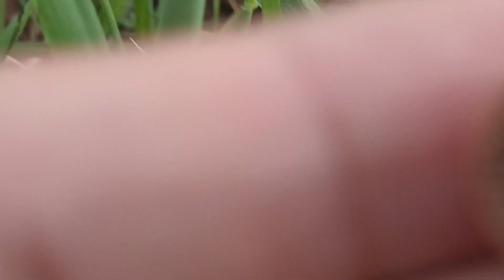فطريات غشائية المعدة السامة للغاية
فطريات غشائية المعدة السامة للغاية و إسمها العلمي  Hymenogastraceae وهي نوع من الفطريات البنية المنتشرة في الغابات ، وهي سيئة السمعة والمسماة ب ( غاليرينا القاتلة) طعمها مرير جدا لكن عند طهية لا يبقى أثر المرارة في مذاقه ،وكتنبيه هذا الفطر قاتل لصاحبه وعلى الأغلب لا يتجاوز الأسبوع بسبب تلف الكبد والله اعلم